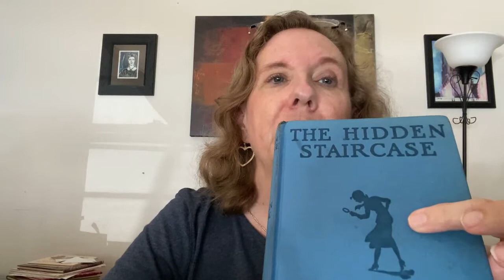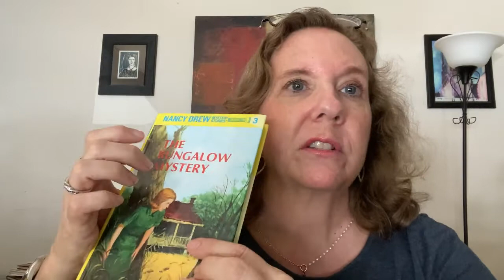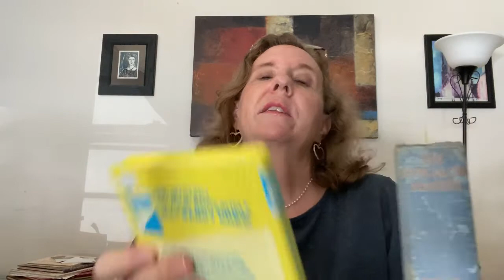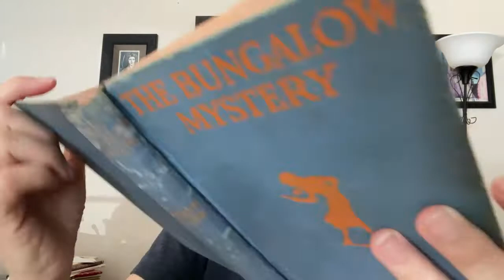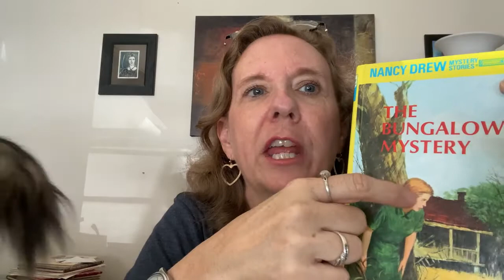Get a clue about Nancy Drew!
Let's get an in-depth look at our favorite girl detective!